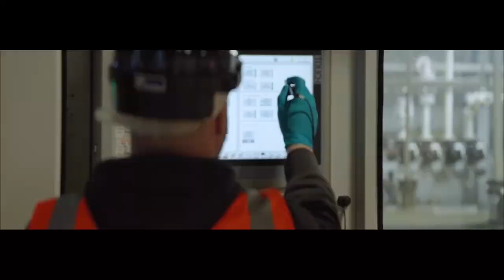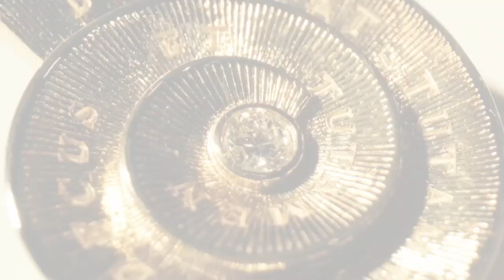โรงกษาปณ์หลวงสหราชอาณาจักรขุดเหมืองทองจากขยะอิเล็กทรอนิกส์ !!! [ENG-CC]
Company Background